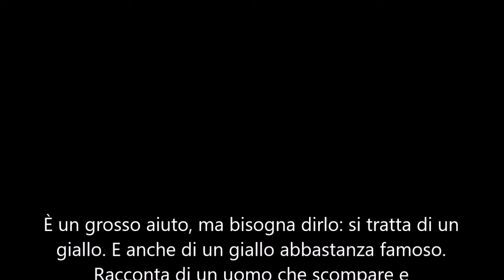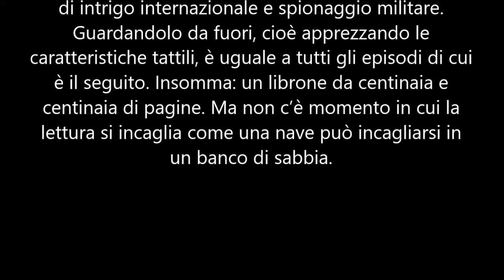Il quiz del 7 novembre 2016 e la soluzione al quiz precedente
Il nuovo quiz...